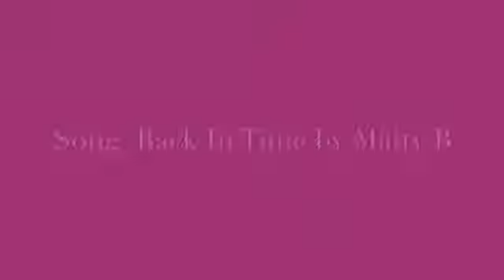Popular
Sarah Ledingham